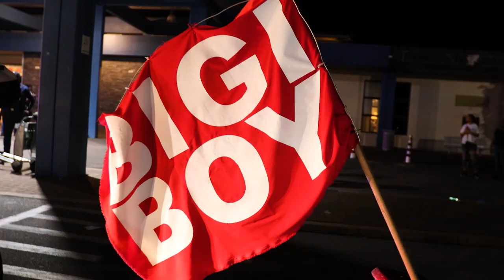Jairzinho Rozenstruik knocks out Alistair Overeem - Road To DC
Get motivated with my playlist 'BIGI BOY BANGERS' on Spotify. Every Monday I'll update the playlist with new workout songs

Op 7 december won Jairzinho 'Bigi Boy' Rozenstruik zijn tiende gevecht in de MMA van Alistair Overeem. Na vijf rondes wist de Surinaamse MMA atleet het duel te beëndigen en blijft hij ongeslagen met 10-0-0. In 'ROAD TO DC' zie je behind the scenes beelden van Jairzinho en zijn team, uren voor het gevecht in het Capitol One Arena in Washington, DC.

Op 28 maart 2020 stapt Jairzinho Rozenstruik weer de ring in tegen ' The Predator' Francis Ngannou.

Generate you 'Bigi Boy' fight card!